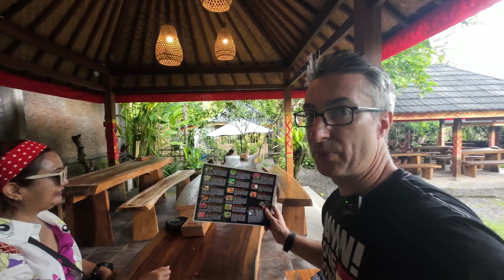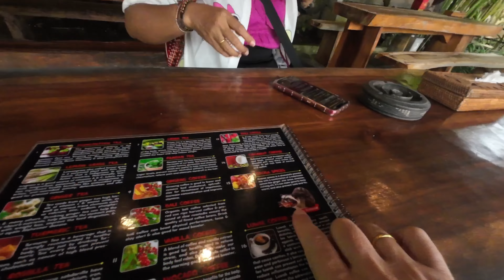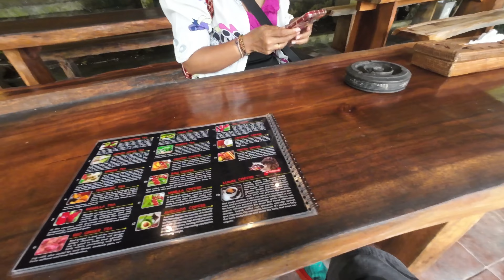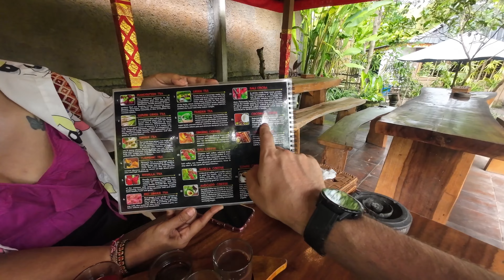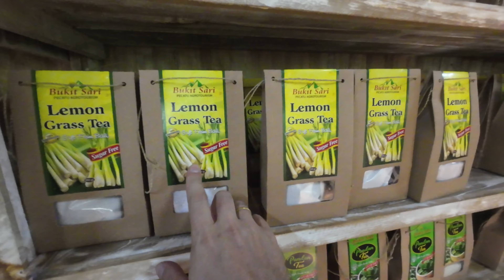Dünyanın En Nadir ve Pahalı Kahvesini içtim Kopi Luwak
Merhaba! Bugün size dünyanın en nadir ve ilginç kahvelerinden biri olan Kopi Luwak hakkında bilgi vereceğim. Kopi Luwak, Endonezya kökenli bir kahvedir ve benzersiz bir üretim sürecine sahiptir.

Kopi Luwak, Asya palmiye sansarı olarak da bilinen Luwak adlı bir hayvanın sindirim sistemi sayesinde elde edilir. Bu hayvan, kahve çekirdeklerini yiyerek sindirir, ancak çekirdeklerin dış kabukları sindirim sisteminde ayrışırken iç kısımları korunur.

Luwak'ın sindirim sisteminde geçirdiği süre ve sindirim enzimleri, kahve çekirdeklerinin özel bir fermantasyon sürecine tabi tutulmasını sağlar. Bu süreç, kahvenin tat profilini etkiler ve Kopi Luwak'ın benzersiz, düşük asidik ve pürüzsüz bir lezzete sahip olmasını sağlar.

Kopi Luwak'ın üretimi oldukça sınırlıdır ve bu nedenle fiyatı da oldukça yüksektir. Dünya genelindeki kahve tutkunları için gerçek bir lüks deneyimi sunar. Ancak, Kopi Luwak'ın üretimi sırasında hayvan refahı da büyük önem taşır. Etik üretim yöntemlerine dikkat etmek, bu nadir kahveyi deneyimlemek isteyenler için önemlidir.

Bu, Kopi Luwak'ın benzersiz ve ilginç dünyasına kısa bir bakıştı. Eğer farklı bir kahve deneyimi arıyorsanız, Kopi Luwak'ı denemek ilginizi çekebilir. Unutmayın, hayvan refahına önem veren üreticileri tercih etmek önemlidir. Keyifli kahve deneyimleri dilerim!

 Keyifli bir vlog deneyimi dilerim!